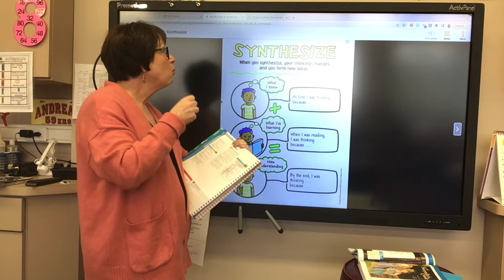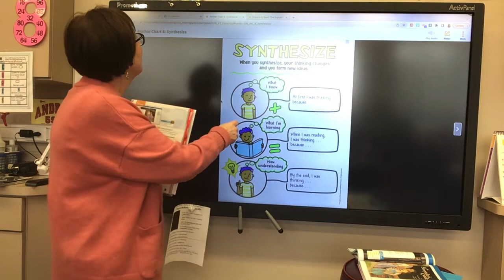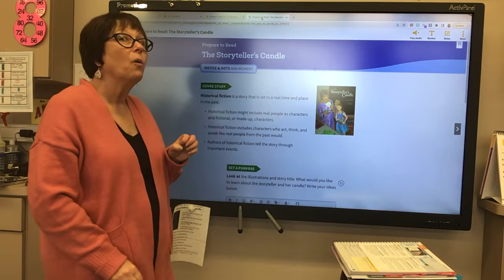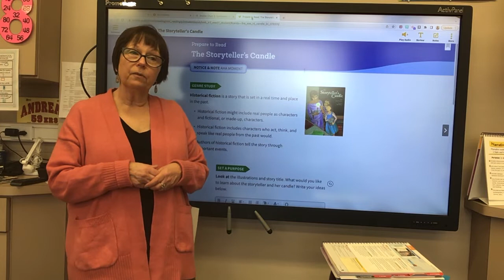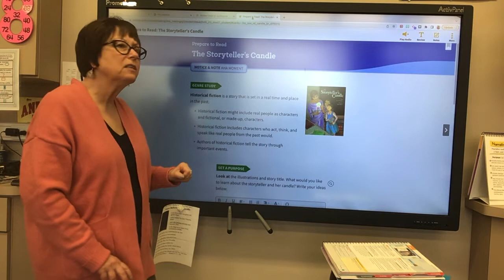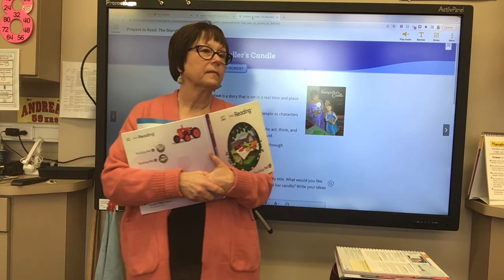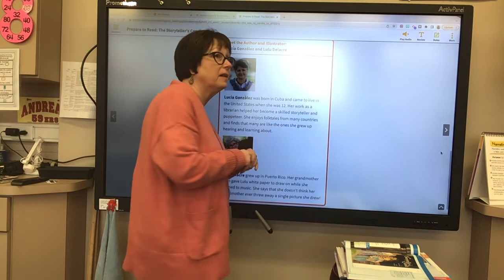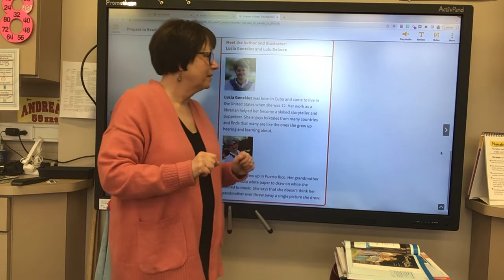Introduction to The Storyteller’s Candle